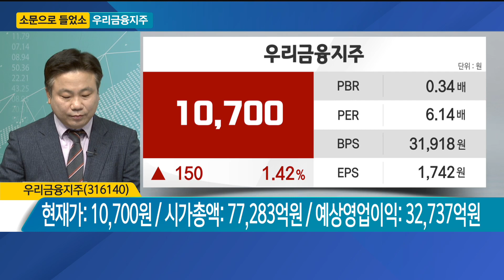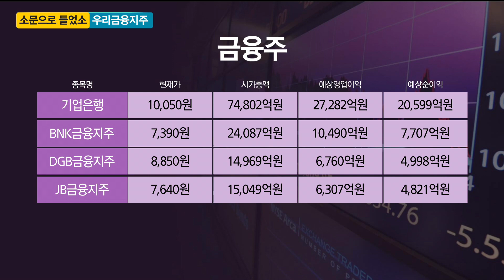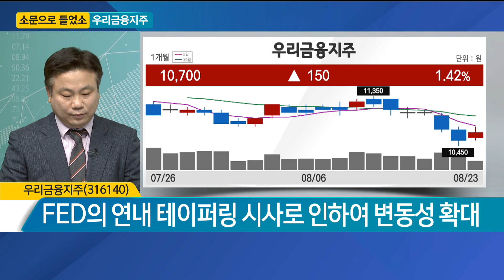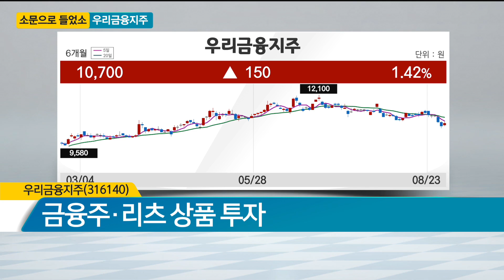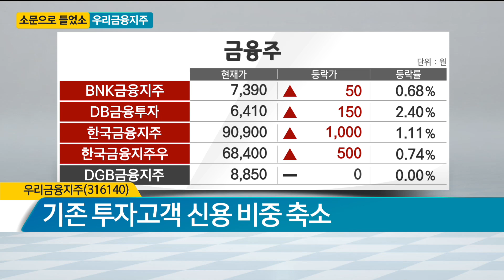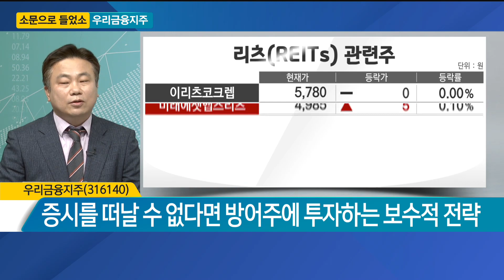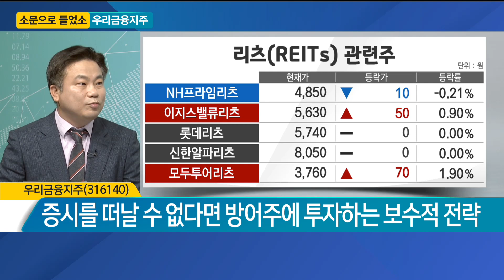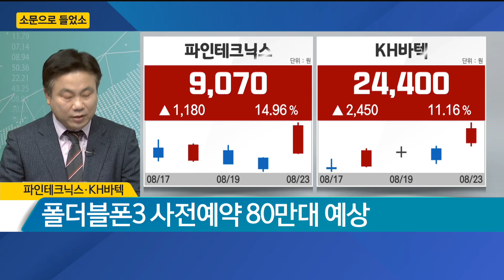[소문으로 들었소] 우리금융지주 / 소문으로 들었소 / 매일경제TV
[소문으로 들었소] 우리금융지주 / 이영노 DB금융투자 을지로금융센처 차장/ 소문으로 들었소 / 매일경제TV